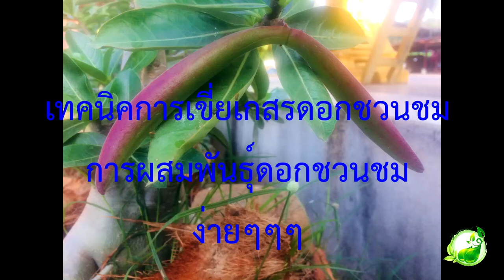เทคนิคการเขี่ยดอกชวนชม เทคนิคการผสมพันธุ์ดอกชวนชมแบบง่ายๆๆ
เทคนิคการเขี่ยดอกชวนชม
เทคนิคการผสมพันธุ์ดอกชวนชมแบบง่ายๆๆ

Wp.Teerapongauto.com

อะไหล่แต่ง อะไหล่ยนต์ อะไหล่เสริม

สินค้ามากมายหลายรายการ